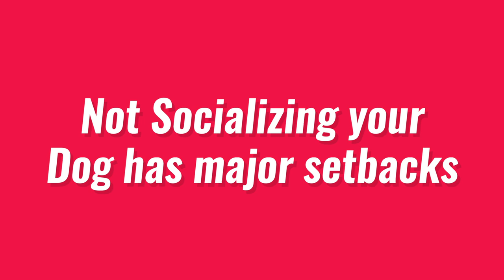3 YEAR OLD YORKIE UPDATE - How is she now?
Hey Yorkie Fam!! Here is an update about Eevee and her health! I will place the update dog must have link below in case you are interested in see all the items Eevee has.

Amazon Dog must haves:

Mine: @iloveprettyjazz